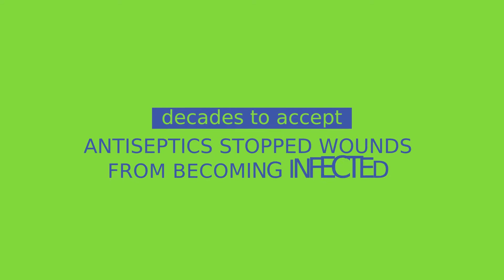Dr Rath's breakthrough discovery regarding the basis of cardiovascular health (short version)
Scientists at the Dr. Rath Research Institute in California have published a groundbreaking study in the American Journal of Cardiovascular Disease proving that heart disease is an early form of the vitamin C deficiency disease scurvy. Building on a discovery made by Dr. Matthias Rath in the early 1990s, this publication deals a major blow to the cholesterol theory of heart disease and the pharmaceutical industry’s associated $30 billion annual sales in patented cholesterol-lowering statin drugs. As this video describes, the resistance to accepting Dr. Rath's heart disease breakthrough is exactly the same as the skepticism faced by other scientific pioneers throughout history.

To learn more about the scientific proof of the true cause of heart disease, visit the following websites: